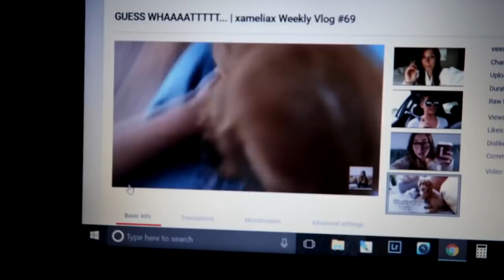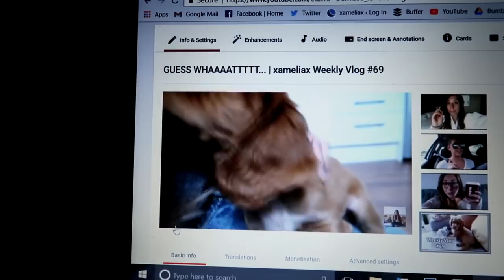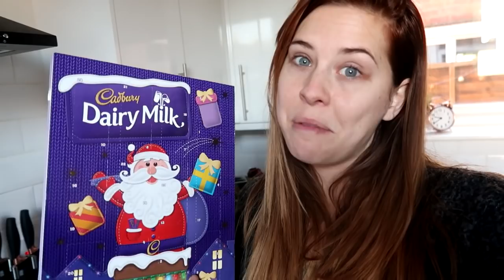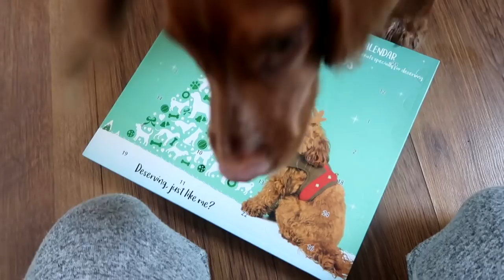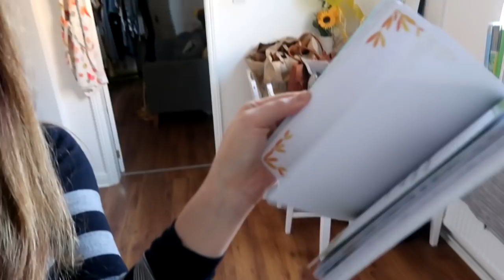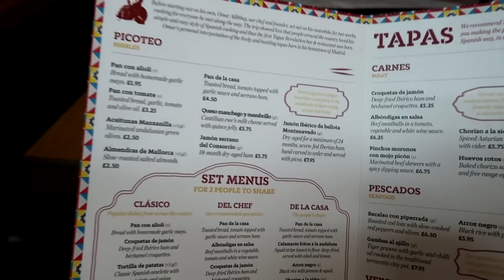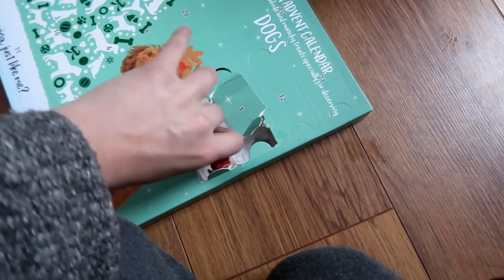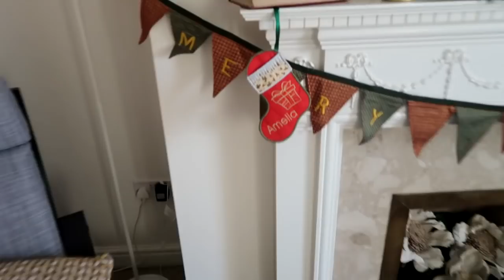LoseitLikeLauren, Tapas & Christmas Trees | xameliax Weekly Vlog #86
SUPER SHOUT-OUTS | Lynsey C! Harvey M! Christina! Laura! Sarah!

xax